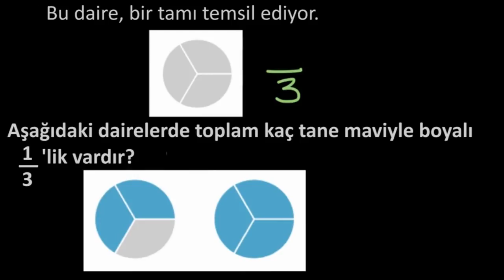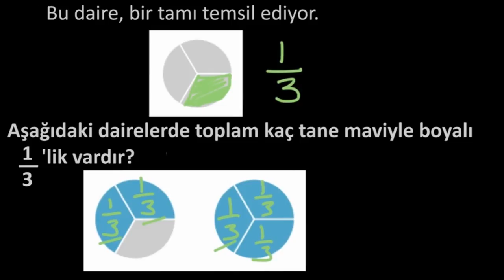1’den Büyük Olan Kesirleri Tanıma (Aritmetik / Kesirler) (Cebir Öncesi / Kesirler)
Recognizing fractions greater than 1